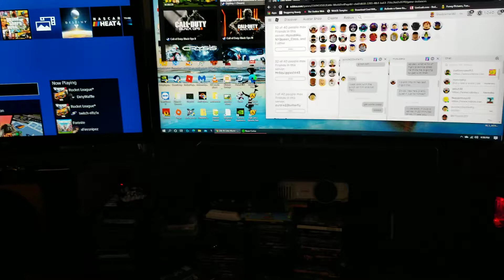Gaming: A typical multitasking day For a gamer.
My gaming and multimedia set up.